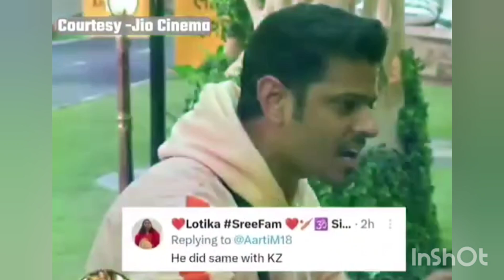Bigg Boss 17: हमेशा शांत रहने वाले Neil Bhatt ने अंकिता लोखंडे के साथ कर दी ऐसी हरकत, भड़के यूजर्स,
Bigg Boss 17: हमेशा शांत रहने वाले Neil Bhatt ने अंकिता लोखंडे के साथ कर दी ऐसी हरकत, भड़के यूजर्स, बोले- 'कितना घटिया आदमी है ये...'